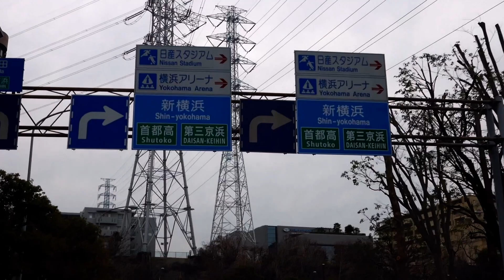248 Power Pylon / Kanagawa, Japan 送電塔 / 神奈川 横浜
Power Pylon / Kanagawa, Japan
送電塔 / 神奈川 横浜